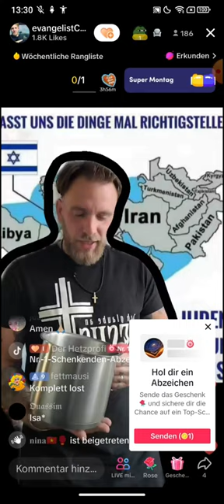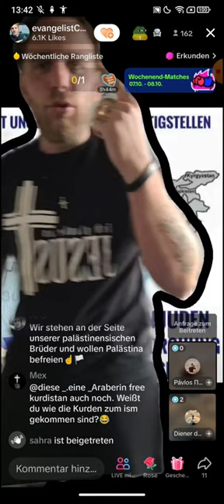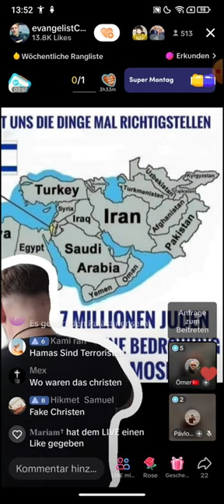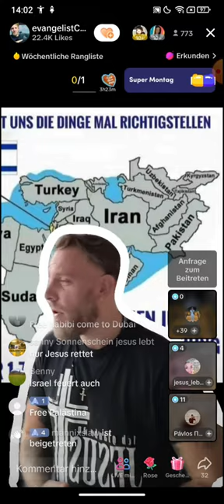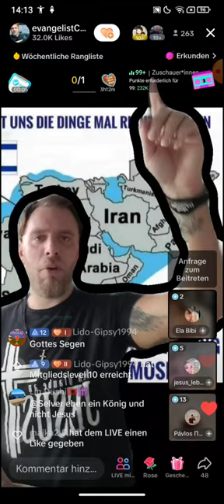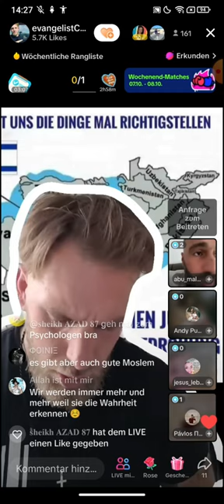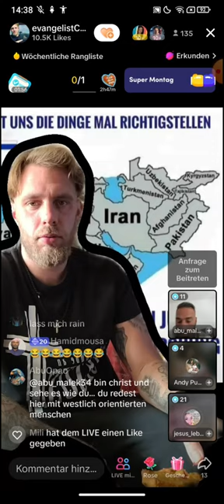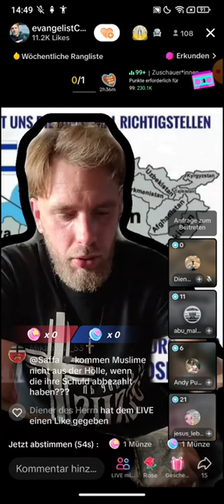Denny ❗❗ Palestin Israel Talk | Wenn hast du hier reingeholt? 08.10 | Was willst du uns zitieren?